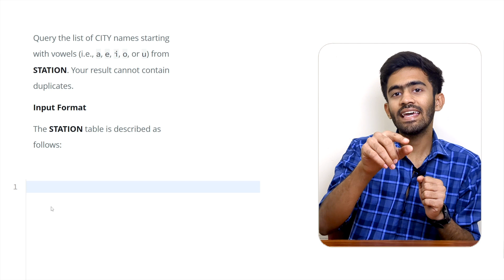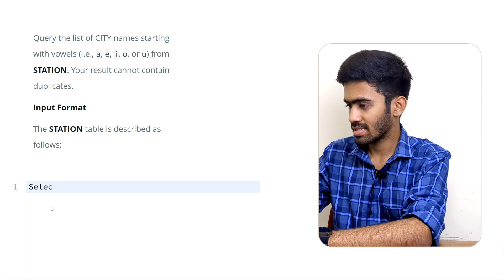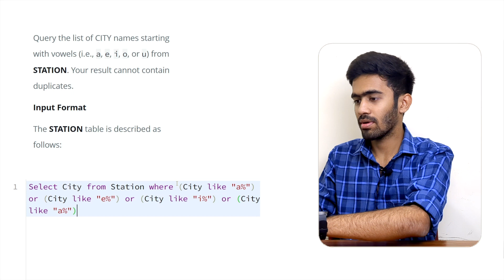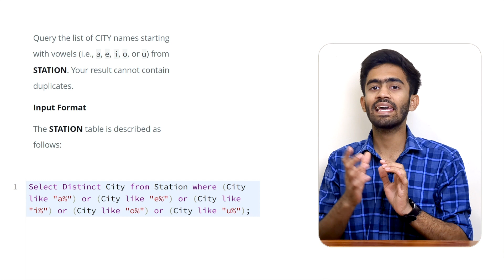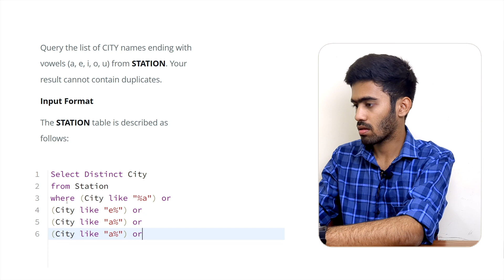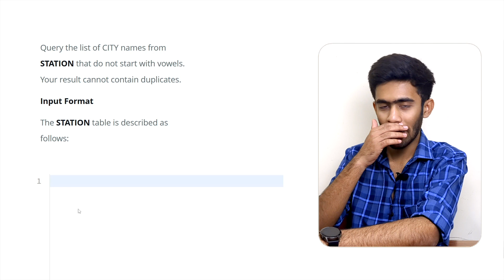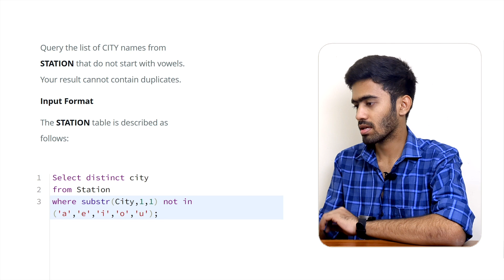OR, LIKE and NOT | SQL Queries Ep - 3 | Hacker Rank | Tamil | code io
SQL - select query
Hacker Rank